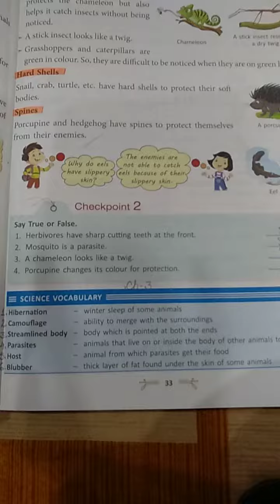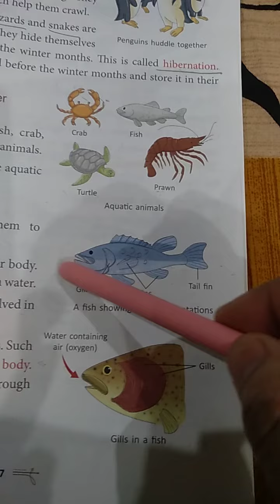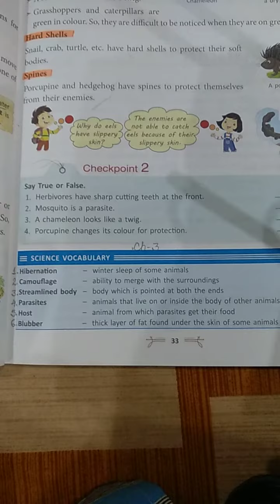science-4th/ Ch-3 Revision of science vocabulary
By Promila Simak of DIPS Suranussi